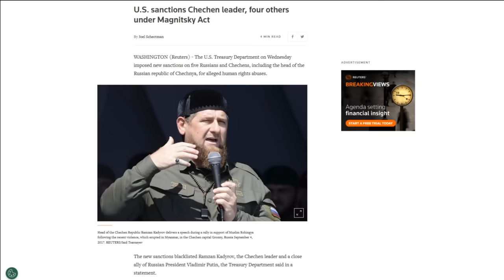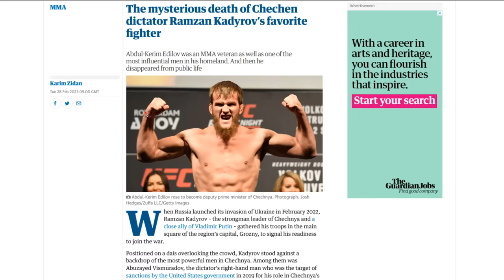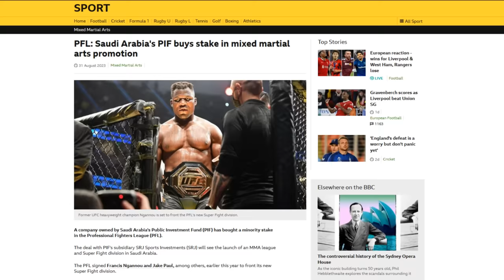Ramzan Kadyrov: The MMA Warlord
Since becoming Head of the Chechen Republic in 2007, Ramzan Kadyrov has used MMA as a means of emboldening his oppressive regime. This video looks at Kadyrov's connections with the sport, and how his continued involvement could soon threaten the UFC.